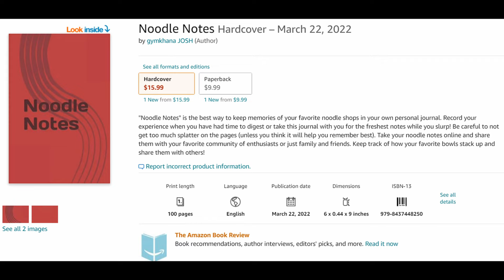Ramen Ride to Kinya Ramen & Bar, Hicksville, NY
HUGE SHOUTOUT TO JASON AND THE STAFF AT KINYA RAMEN for awesome service, chill atmosphere, smiling faces, and GREAT RAMEN.  I got the Tan Tan ramen (though they have 24k gold added to the signature ramen, and that sounded interesting).  I added extra tamago (egg), chashu (pork belly), and extra spice.  Ladies and gentlemen, if you are out near Hicksville, NY on Long Island at any point and you are in the moods for some noods definitely check this spot out.  The broth was spicy and had big flavor that immediately kicks (but not too bad).  I added some spicy dry seasoning and some chili paste to turn it up a few notches.  PERFECT.  The egg was marinated and packed with deliciousness and the noodles were thin and pulled every slurp of broth up to my lips.  Do yourself a favor.  Go visit Kinya Ramen & bar.  Oh yeah, they have a full-service bar, as well.  Get yourself a few drinks, watch a game, and just relax.  Tell them GymkhanaJOSH sent you!
5:20 - The Ramen

≡ MY BIKES:
2000 Honda Shadow Sabre
2004 Kawasaki ZX6RR (Kesha) (trackbike)

≡ MY CAGES:
1993 Nissan Skyline GTR
2010 Chevy G3500 (Ninjira) (bus)